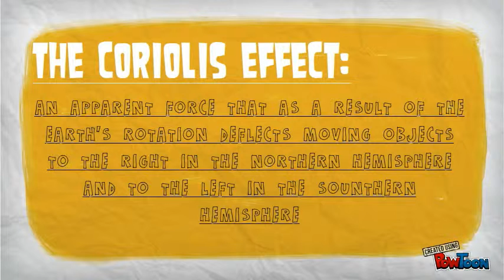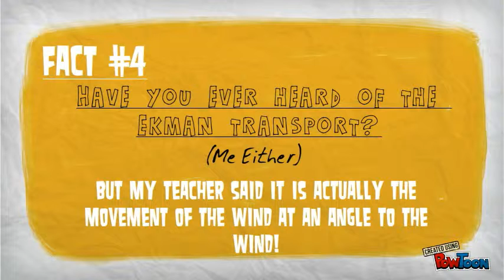Increase Conversions!1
Powtoon on Ocean Currents-- Created using PowToon -- Free sign up . Make your own animated videos and animated presentations for free.  PowToon is a free tool that allows you to develop cool animated clips and animated presentations for your website, office meeting, sales pitch, nonprofit fundraiser, product launch, video resume, or anything else you could use an animated explainer video. PowToon's animation templates help you create animated presentations and animated explainer videos from scratch.  Anyone can produce awesome animations quickly with PowToon, without the cost or hassle other professional animation services require.